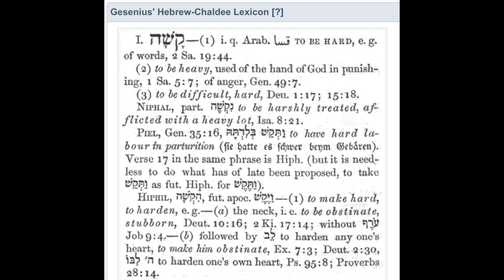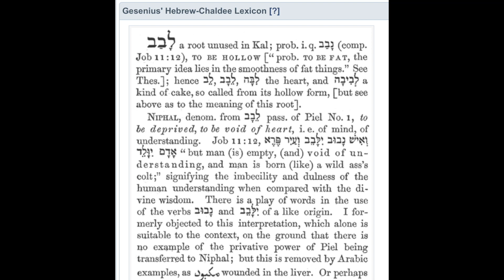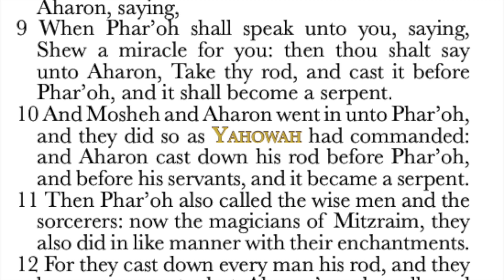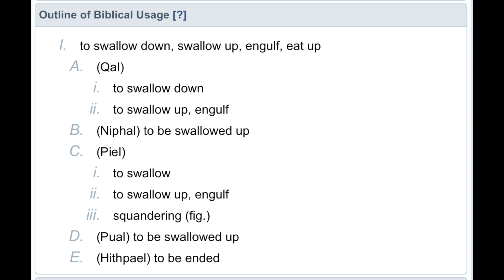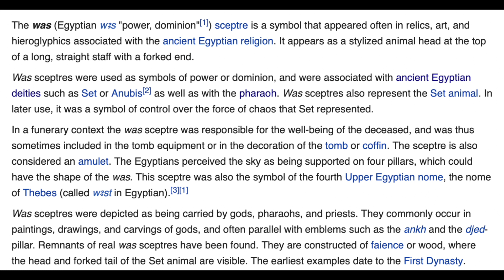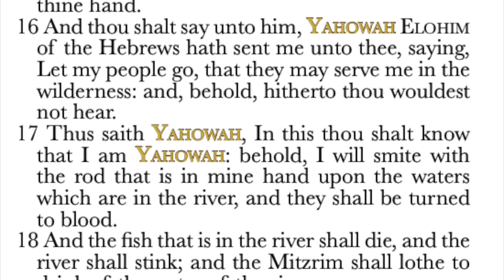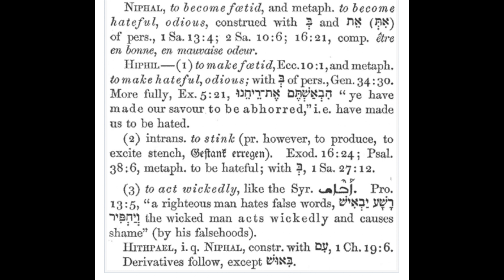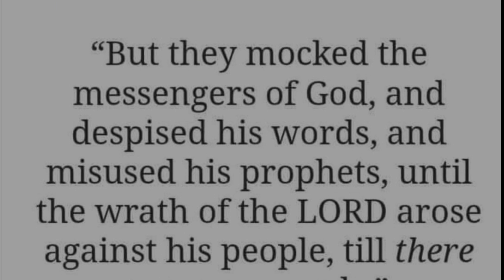The Book of Shemoth/Exodus Chapter 7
Moses and Aaron fronts Pharaoh King of Egypt, to let The Children of Israel Go. Aaron's Rod and The Serpent and The Waters turn to Blood.